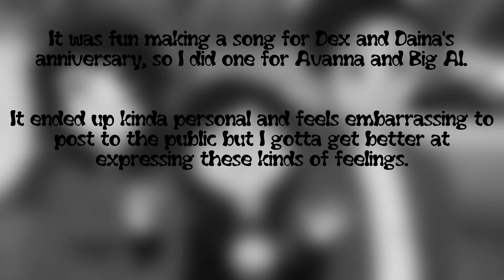GoatKid - I Miss Campus Center Burritos (original ft. Avanna × Big Al)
A song about friendships.

So one thing led to another and now I have a Christmas-y EP, which I have decided to call "Nyxes and Misses". It includes this song, music I made for the SGAP (a collaboration event in a discord server I’m in), and 2 previously unreleased tracks. Right now the SGAP songs aren’t up yet because the compilation album is not up yet! When it is, I’ll link to it, so go check out everyone else’s stuff!

SGAP compilation album: soon?